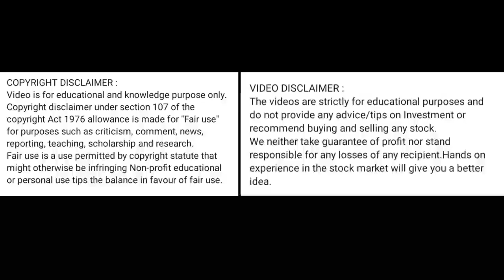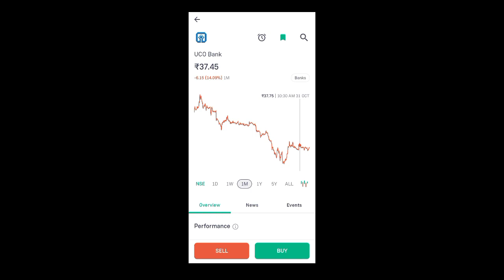uco bank share price today l uco bank share latest news today l uco bank share news today